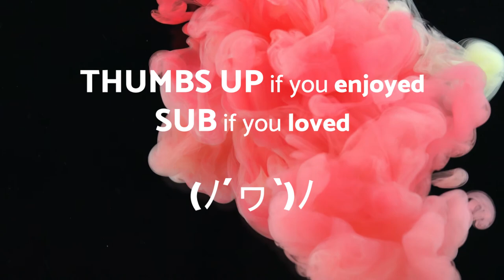No Copyright Music - Wolf Kisses - R&B n soul - Royalty free music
🎦 The video 🎦 you are watching is:

Wolf Kisses - R&B n Soul - No Copyright Music Original